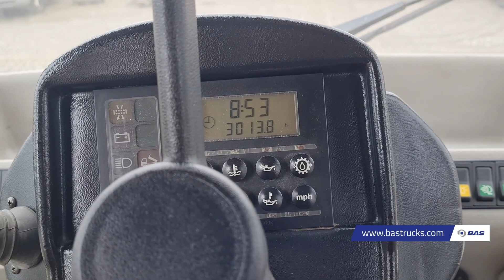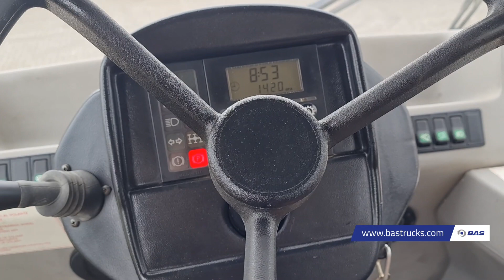70150662 Astra ADT 30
Astra ADT 30